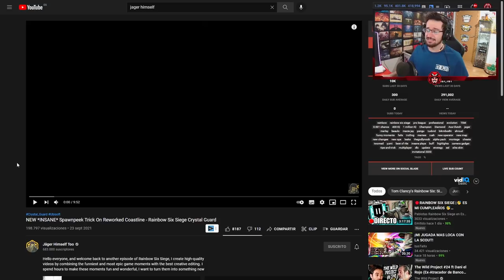El SPAWNKILL que DICEN que está OP pero es un MOJÓN 💩💩💩 | Reaccionado #163 | Caramelo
✅ El SPAWNKILL que DICEN que está OP pero es un MOJÓN en este Gameplay de Rainbow Six Siege español en Crystal Guard.